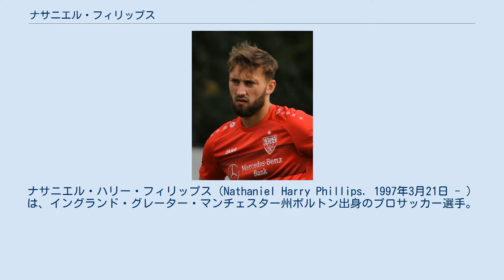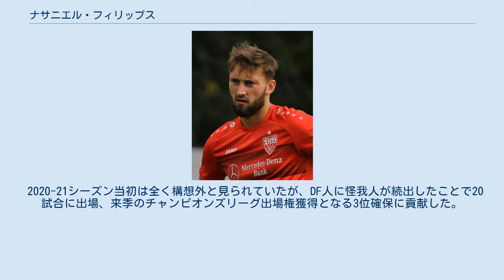ナサニエル・フィリップス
ナサニエル・ハリー・フィリップス（Nathaniel Harry Phillips. 1997年3月21日 - ）は、イングランド・グレーター・マンチェスター州ボルトン出身のプロサッカー選手。
プレミアリーグのリヴァプールFCに所属している。
 ユース時代をボルトン・ワンダラーズFCで過ごし、2016年にリヴァプールFCと契約。
3年間はU-23チームなどでプレーし、当時ユースチームの監督を務めていたスティーヴン・ジェラードが育成した逸材として注目を集める。
 2019年にトップチームに昇格し、プロ契約を締結。
2019-20シーズンはVfBシュトゥットガルトへのローン移籍が決まった。
同シーズンは2部リーグでプレーし、リーグ戦9試合に出場していたものの、所属元のリヴァプールに負傷者が続出した関係で、2019年12月28日に急遽復帰が決定。
2020年1月6日のFAカップのエヴァートンFC戦の招集メンバーに選出され、加入したばかりの南野拓実らと共に先発出場。
試合は1-0の完封勝利でトップチームデビューを飾った。
 その後1月13日に再度シーズン終了までVfBシュトゥットガルトへローン移籍されることが発表された。
 2020-21シーズン当初は全く構想外と見られていたが、DF人に怪我人が続出したことで20試合に出場、来季のチャンピオンズリーグ出場権獲得となる3位確保に貢献した。